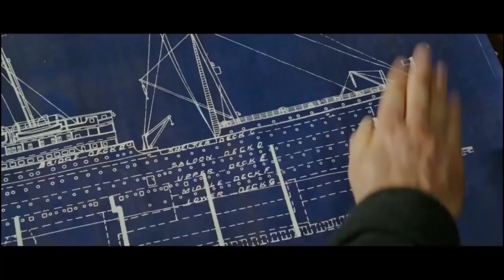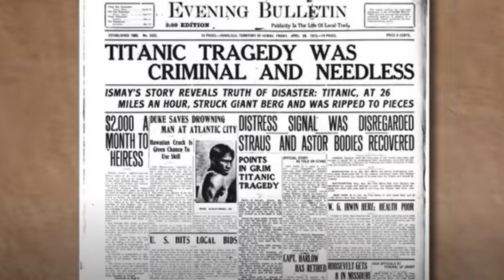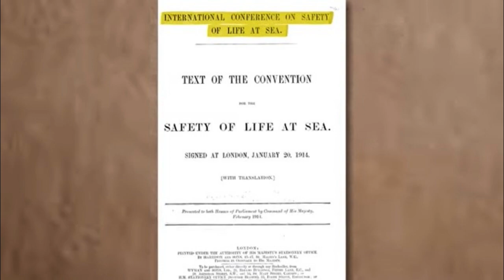Mystery of Titanic | How the World's Greatest Ship Disappeared?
The Titanic is probably one of the most popular Ships in the world due to the tragic incident associated with it. It was a British passenger ship traveling from England to the United States, which faced a collision with an iceberg, leading to a devastating accident that resulted in the loss of 1500+ People. This accident to date is considered one of the most disastrous events in history. But what exactly happened? What is the real story behind the Fall of the Titanic? Watch this video to find out!